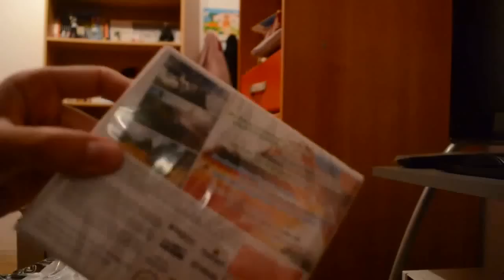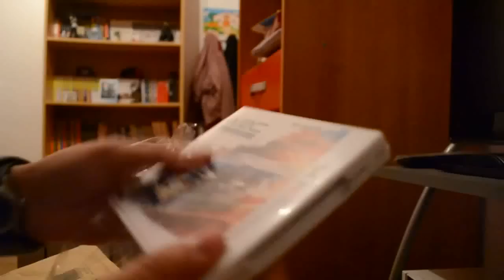Unboxing: WRC FIA World Rally Championship - 3DS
Badland Games es la distribuidora de WRC para 3DS en España, así que gracias a ellos os podemos traer este unboxing y próximamente el análisis del juego- ¿Molará? Ya os contaremos :)